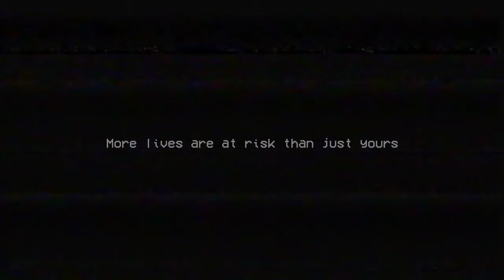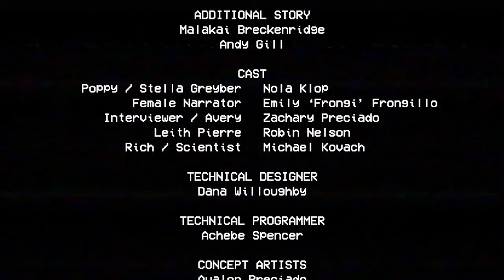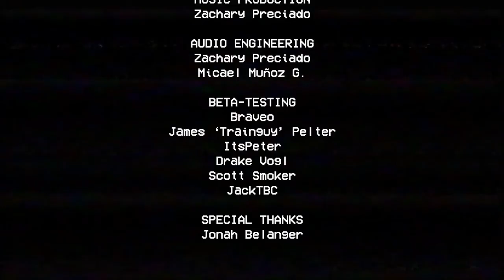This Is A Cursed Factory | Poppy Playtime